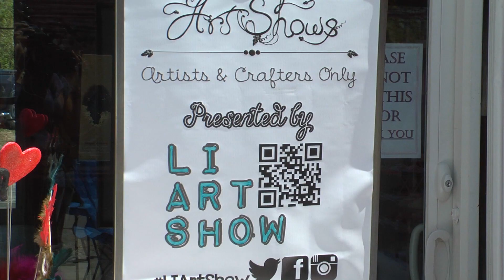The Long Island Art Show at Whisper Vineyards in St. James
By Video Journalist Rashiek Smart

The Long Island Art Show puts on a vintage exhibition at a vineyard in St. James.

Featured Interviews:
Katrina Murphy, Artist, Trina Rose Designs & LI Art Show Coordinator

Micke Murphy, Attendee

Erica Arroyo, Artist, The Laughing Potter

Jessica Lobue, Artist

Charles Woodcheke, Attendee